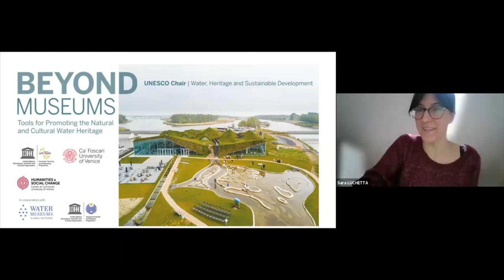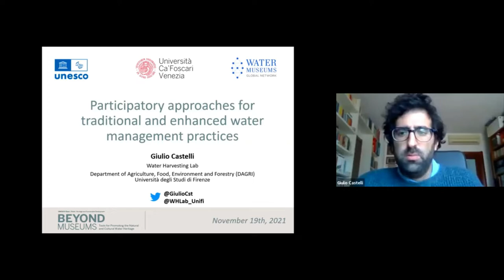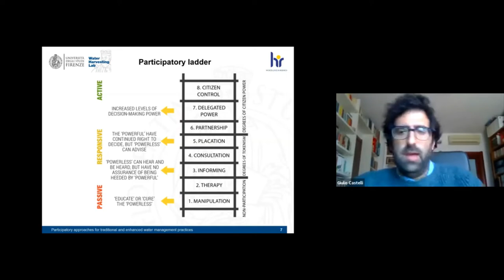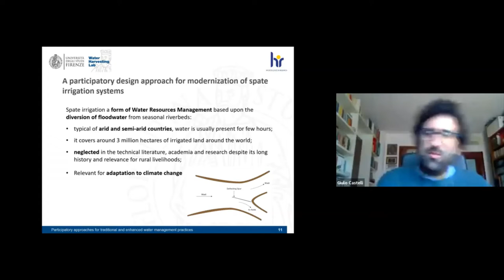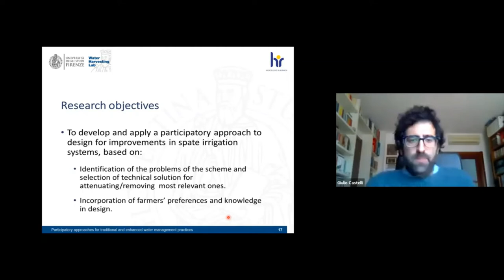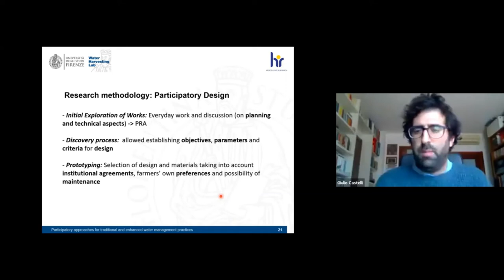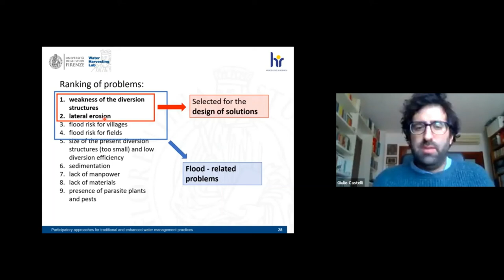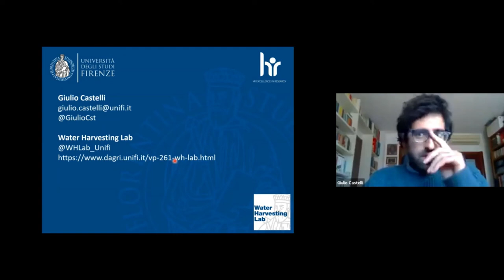Beyond Museums | 5.1 | Giulio Castelli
19th Nivember 2021

Giulio Castelli
(University of Florence, Italy)

Participatory approaches for traditional and enhanced water management
practices

UNESCO Chair “Water, Heritage, and Sustainable
Development” - Beyond museums Training Course